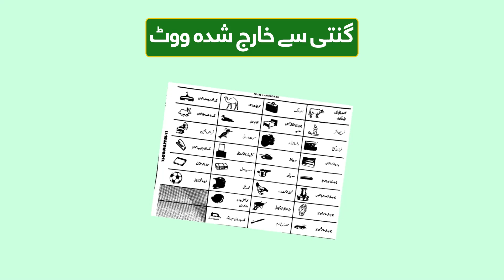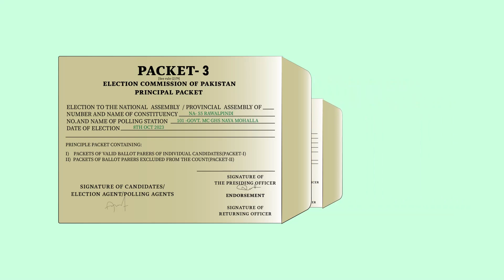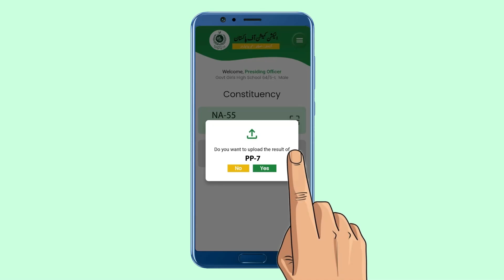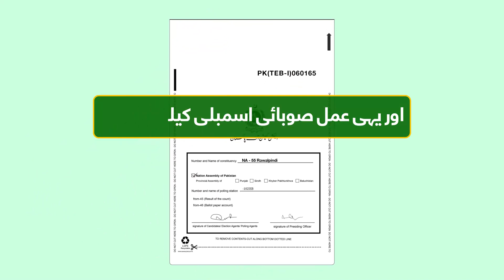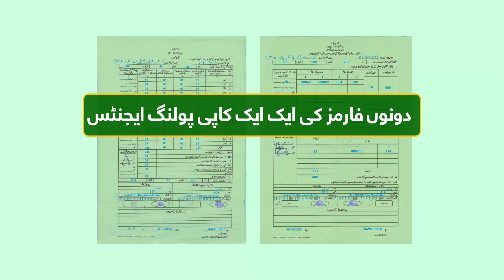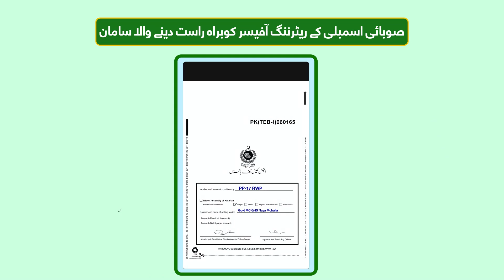Awareness Video 7 | Close of Poll at Polling Station (Urdu)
In collaboration with the ECP, the UNDP/SELP project has developed nine instructional videos describing different activities of election process from nomination till filing of the results. These videos play a crucial role in both enhancing awareness and disseminating information to the public and other pertinent stakeholders regarding the election process. The awareness videos encompass a diverse range of topics, including the nomination process, scrutiny process, bulk breaking, dispatch and retrieval of election materials, consolidation of results by Returning Officers, pre-poll activities for polling staff, activities on the polling day, polling process, the conclusion of the poll, counting procedures at polling stations, the role of security personnel at polling stations, and instructional guidance on completing Form-45 & Form-46 (preparing results at polling stations).